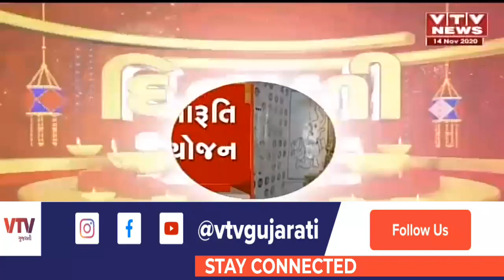સાળંગપુર મંદિરમાં કાળી ચૌદશ નિમિત્તે પૂજા, શિક્ષણમંત્રી ભુપેન્દ્રસિંહ ચૂડાસમા મહાયજ્ઞમાં આપશે હાજરી